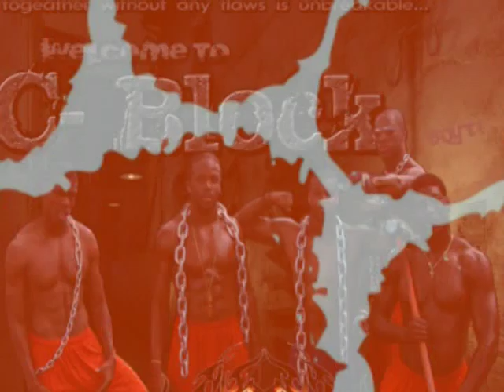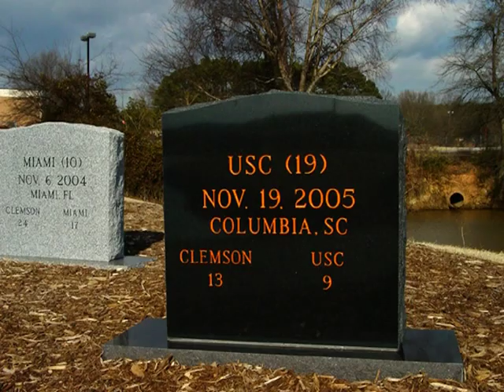"Welcome To C-Block" 2010 Clemson defense Theme song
Multi Platinum Super Producer Shaunbless of the world famous Souldiggaz, teams up with Matty Rich for the official anthem for the 2010 Clemson Defense,,, WELCOME TO C-BLOCK